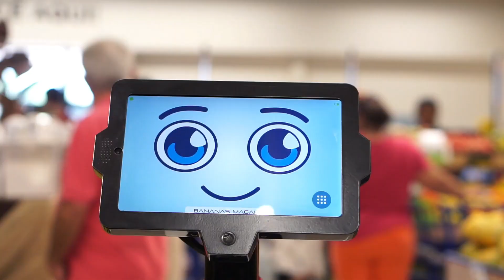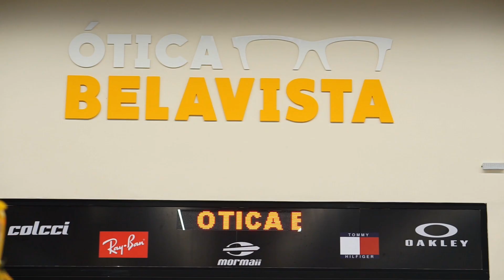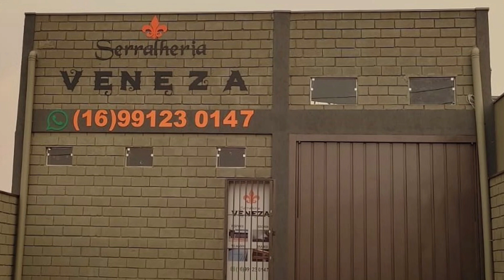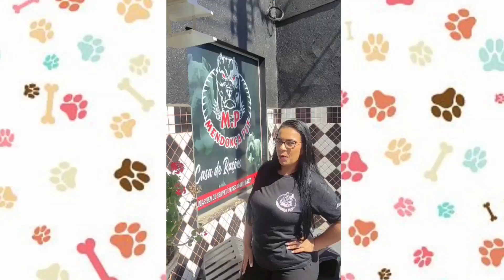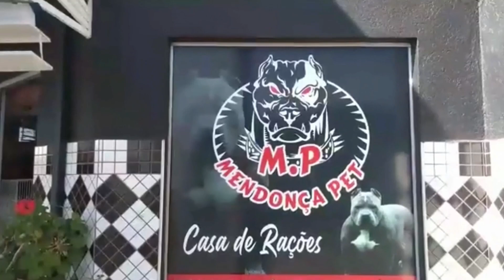PlantãoTVBATATAIS , Zé Paulo Fernandes, Diretor de Turismo, fala sobre os proxímos eventos